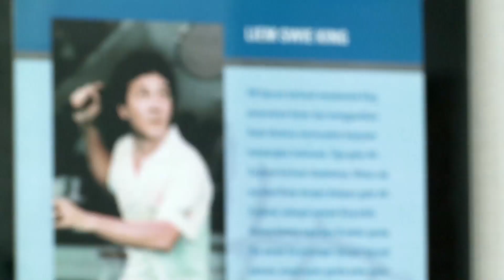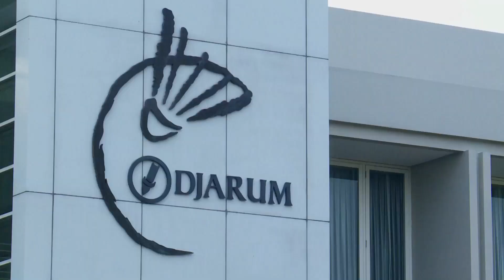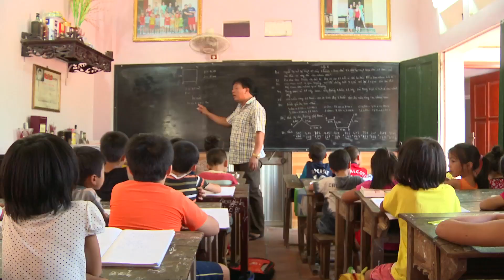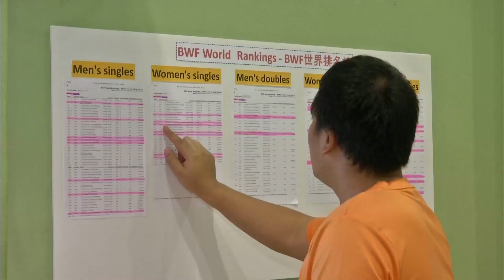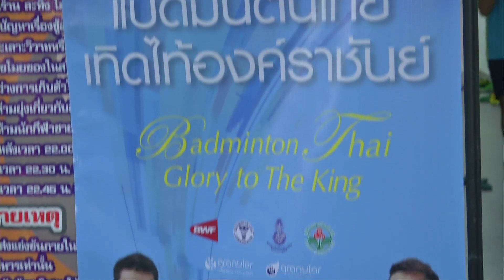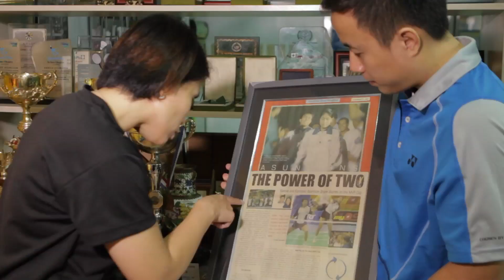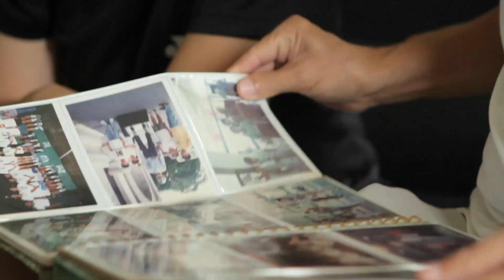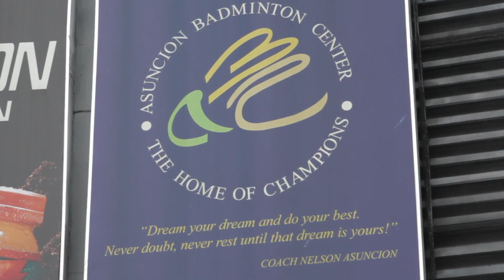BADMINTON UNLIMITED 2014 Episode 40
Badminton Unlimited is a weekly feature-led half hour programme, officially sanctioned by the Badminton World Federation. Welcome to BadmintonWorld.TV, the official Badminton World Federation channel bringing you live, catch-up and delayed streaming of the major events on our calendar such as the MetLife BWF World Superseries and the BWF World Championships. You will also find official highlights, badminton news and features.